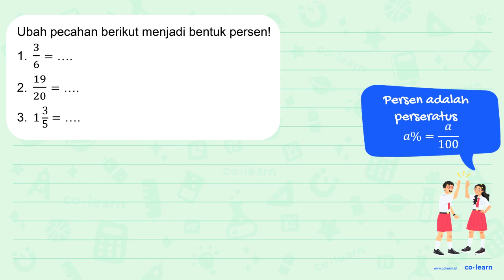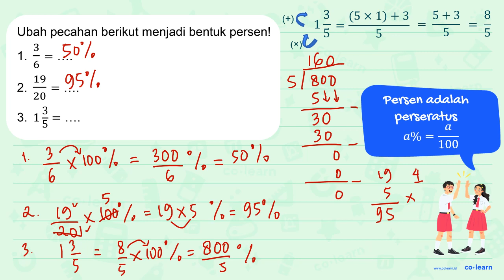Ubah pecahan berikut menjadi bentuk persen! 1. (3)/(6)=... 2. (19)/(20)=... 3. 1 (3)/(5)=...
Ubah pecahan berikut menjadi bentuk persen!
1.  (3)/(6)=...
2.  (19)/(20)=...
3.  1 (3)/(5)=...

Topik atau Materi: Persen - Pecahan - Aritmatika - Matematika Kelas 4 SD -

Sumber Soal: Matematika SD E-Modul Kemendikbud , N/A

00:00 : Bedah Soal
01:00 : Konsep, rumus dan pengertian Persen
01:18 : Langkah penyelesaian soal
02:04 : Jawaban akhir
02:34 : Penutup